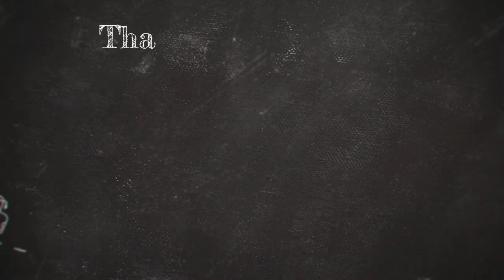HARSH REALITY OF DSCE😎 | HONEST REVIEW OF DAYANAND SAGAR💥 | PLACEMENT, FACULTIES & FOOD CULTURE🔥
If you like the video, please give A big thumbs up and also share to your friends